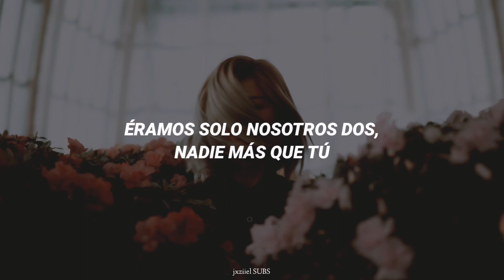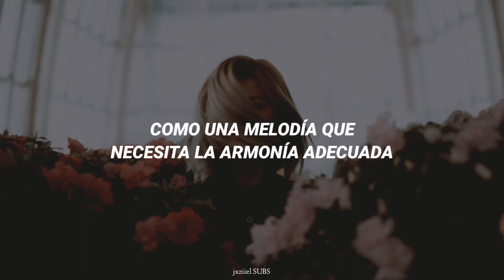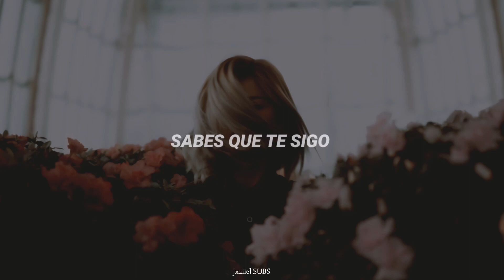INNA | I Follow ; español